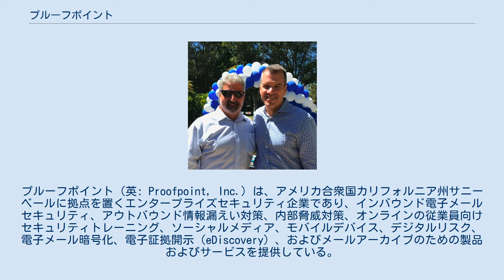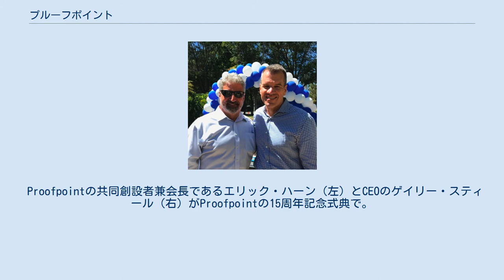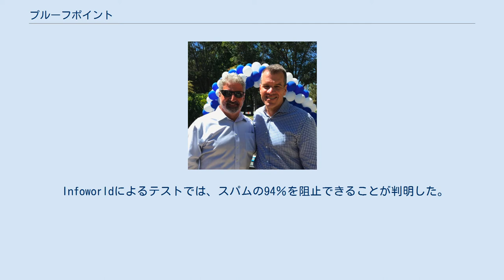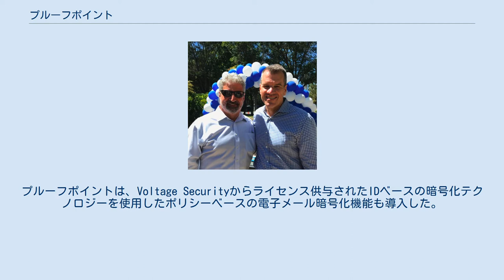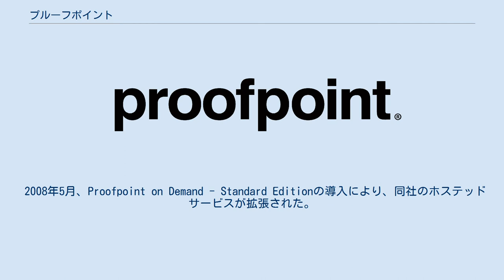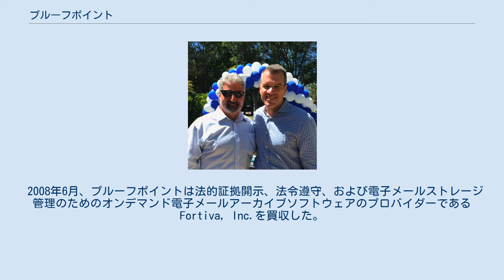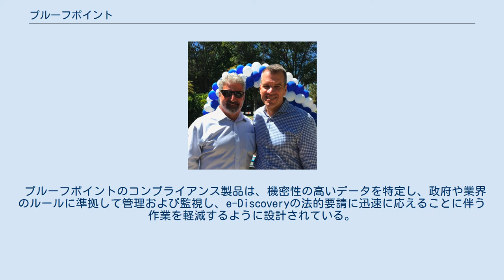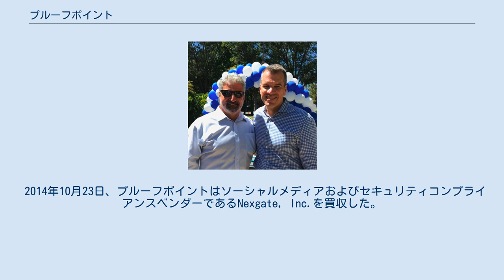プルーフポイント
プルーフポイント（英: Proofpoint, Inc.）は、アメリカ合衆国カリフォルニア州サニーベールに拠点を置くエンタープライズセキュリティ企業であり、インバウンド電子メールセキュリティ、アウトバウンド情報漏えい対策、内部脅威対策、オンラインの従業員向けセキュリティトレーニング、ソーシャルメディア、モバイルデバイス、デジタルリスク、電子メール暗号化、電子証拠開示（eDiscovery）、およびメールアーカイブのための製品およびサービスを提供している。
 同社は2002年6月に、Netscape Communicationsの CTOであったエリック・ハーンによって設立された。
 会社はシリーズA資金調達ラウンドで700万ドルを調達した後の2003年7月21日に立ち上げられ、最初の製品をリリースし、リファレンスとして6件の顧客をリストアップし、ベンチャー投資家のベンチマークキャピタルとスタンフォード大学によって支援された。
 プルーフポイントは2012年4月に株式を公開した。
株式公開時（IPO）には、同社の株は1枚13ドルで取引された。
投資家はIPOを通じて630万株以上を購入し、総額は8000万ドル以上に達した。
 Proofpointの共同創設者兼会長であるエリック・ハーン（左）とCEOのゲイリー・スティール（右）がProofpointの15周年記念式典で。
 同社の最初の製品は、中規模および大規模企業向けのProofpoint Protection Serverである。
スパムと正規の電子メールを区別するために、10,000個の異なる属性を使用してスパムメールを正確に識別する「MLXテクノロジー」と呼ばれる独自の機械学習アルゴリズムを組み込んでいる。
同社は、スパム量の急激な増加が従業員の生産性を脅かし、スパムがビジネスの最優先事項になっていることにビジネスチャンスを見出し、当時既に数十社あったスパム対策ソフトウェアプロバイダーに加わった。
 2004年のNational Technology Readinesedによると、スパム検知の属性数は50,000個を超えている。
 2004年、プルーフポイントは財務情報の開示と医療データのプライバシーを管理する厳格な新しい HIPAA 規制を受け、機密情報を含む送信メールを自動的に識別して送信を阻止する新製品の開発を開始した。
 2004年3月、プルーフポイントは強化されたLinuxカーネルとProofpoint Protection Server 2.0ソフトウェアを使用して、同社初のハードウェアアプライアンスであるP-Series Message Protection Appliance（後にProofpoint Messaging Security Gatewayに改名）を発表した。
 Infoworldによるテストでは、スパムの94％を阻止できることが判明した。
 2004年11月のもう1つの製品発表には、Email FirewallとMLXベースのダイナミックレピュテーション分析を備えたProtection Server 3.0、Content Security Suite、およびアウトバウンドメッセージとその添付ファイルをスキャンしてSarbanes-Oxley、HIPAA、Gramm-Leach-Blileyなどのデータ保護規制に準拠するためのプラグインモジュールが含まれる。
これらを組み合わせて、Proofpoint Messaging Security Gateway Applianceと呼ぶ。
ChannelWebのレビューにより、「テクノロジーの組み合わせ：ポリシーベースの管理、スパムフィルタリングエンジン、アダプティブ学習テクノロジー」を使用していることが判明した。
 プルーフポイントは、2005年8月にContent Security Suiteへのアドオンアプライアンスとして新製品Network Content Sentryを発表した。
 電子メール以外のオンラインメッセージを監視するように設計されたアプライアンスは、Webメール、メッセージボード、ブログ、およびFTPベースの通信を監視する。
プルーフポイントは、Voltage Securityからライセンス供与されたIDベースの暗号化テクノロジーを使用したポリシーベースの電子メール暗号化機...